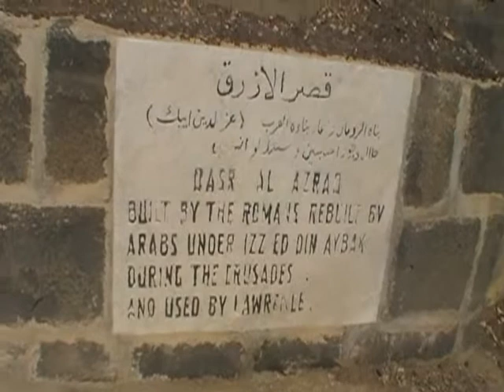QASR AL AZRAQ, JORDAN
Qasr al-Azraq (Arabic: قصر الأزرق‎, "Blue Fortress") is a large fortress located in present-day eastern Jordan. It is one of the desert castles, located on the outskirts of present-day Azraq, roughly 100 km (62 mi) east of Amman.

Its strategic value came from the nearby oasis, the only water source in a vast desert region. The name of the fortress and associated town came from these. The settlement was known in antiquity as Basie and the Romans were the first to make military use of the site, and later an early mosque was built in the middle. It did not assume its present form until an extensive renovation and expansion by the Ayyubids in the 13th century, using locally quarried basalt which makes the castle darker than most other buildings in the area.

Later, it would be used by the Ottoman armies during that empire's hegemony over the region. During the Arab Revolt, T.E. Lawrence based his operations here in 1917–18, an experience he wrote about in his book Seven Pillars of Wisdom. The connection to "Lawrence of Arabia" has been one of the castle's major draws for tourists.